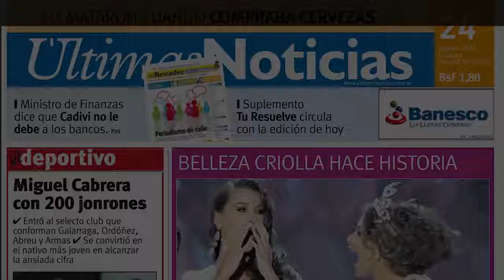Artistas se reúnem em show beneficente para ajudar Arlindo Cruz | Observatório dos Famosos